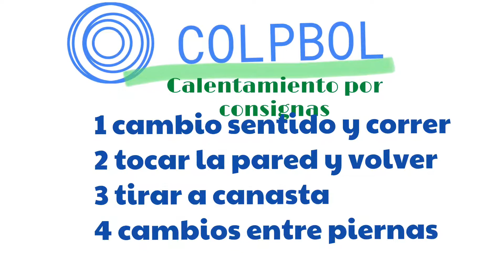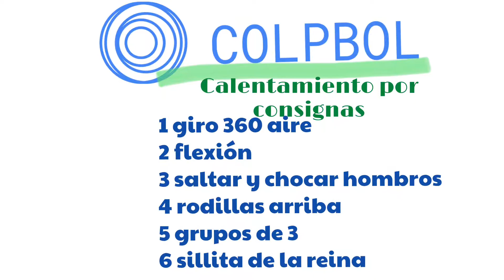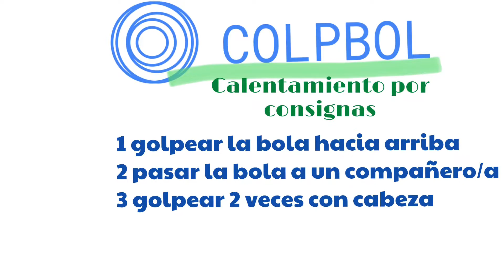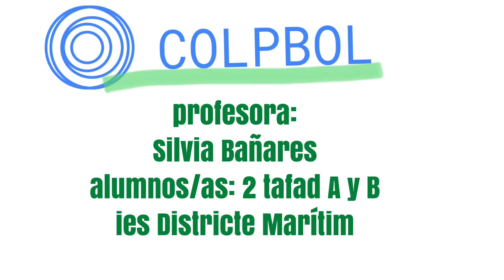Calentamiento por consignas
En este vídeo podéis ver cómo hacemos un calentamiento, bien general o bien específico, por consignas. Asignamos a un número una orden, una tarea o ejercicio: 1 saltar 2 girar, etc... de forma que hacemos que recuerden qué tarea se asocia a cada número mientras deben tratar de realizarlo.